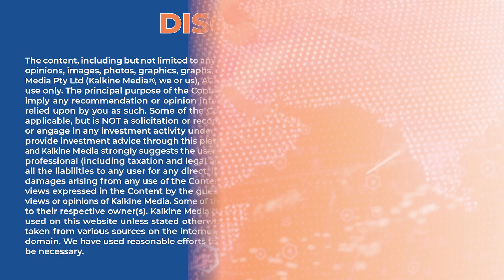NFT Artist Ape Rave Club Headlines Tomorrowland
Ape Rave Club is said to have become the first NFT artist to perform at a stage with a large audience in presence. Tomorrowland’s platform was used by Ape Rave Club, with the performance going live on 24 July